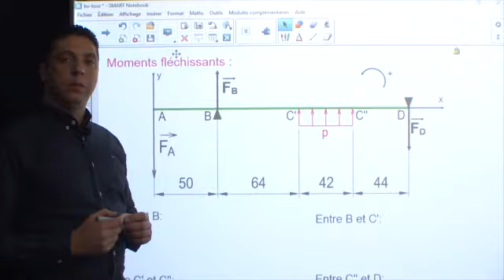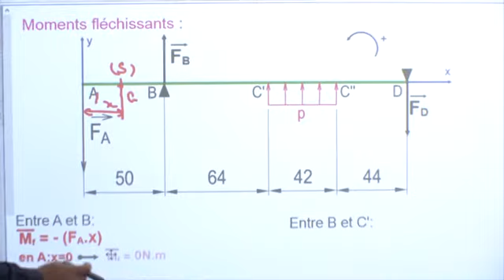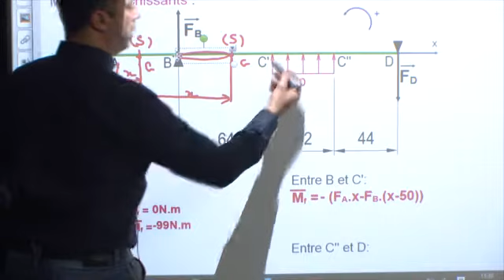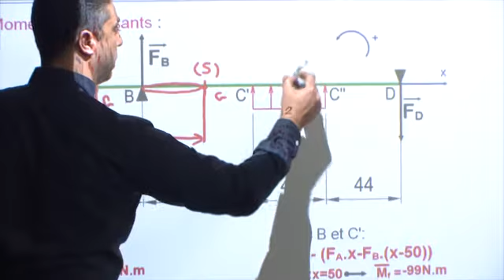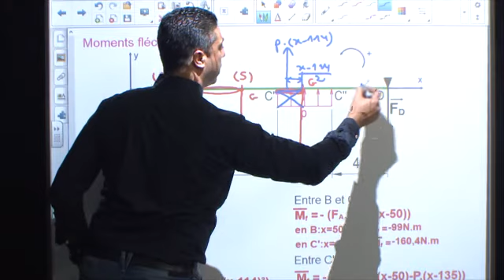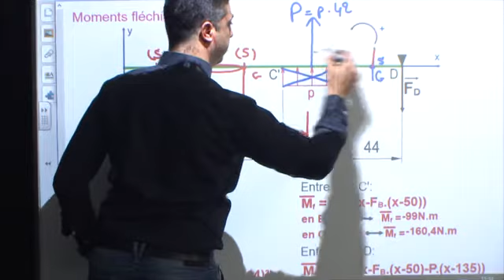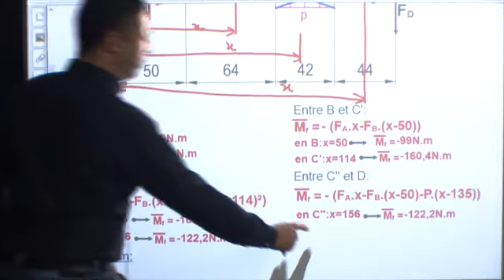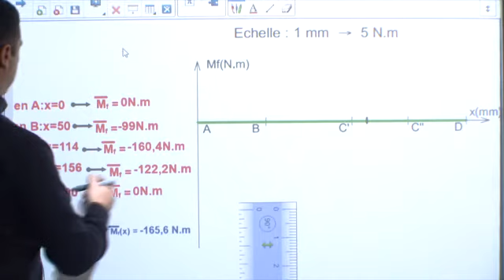La flexion à charge répartie ( partie 4)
Cours génie mécanique bac Technique